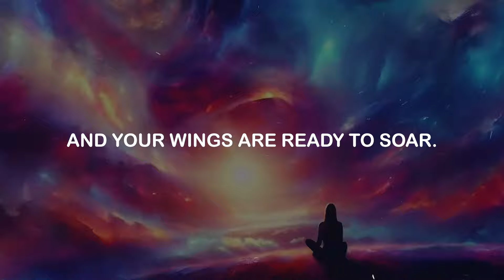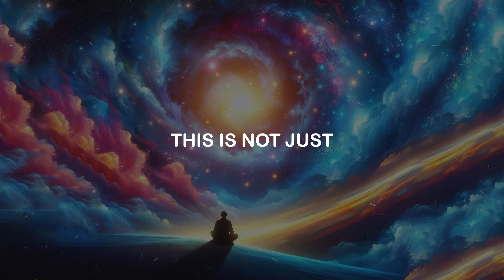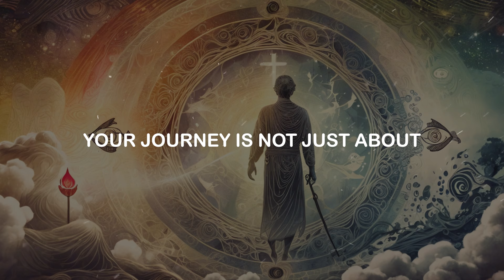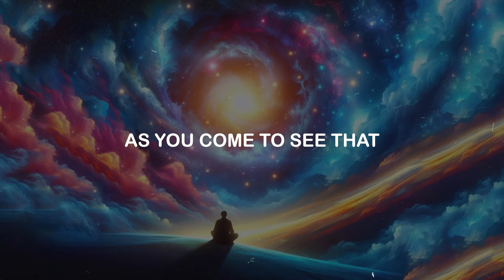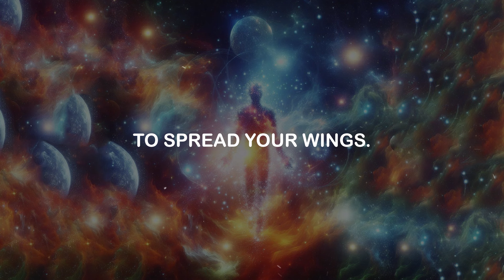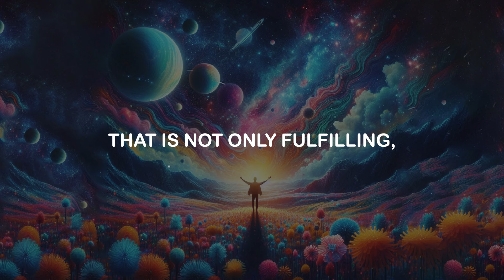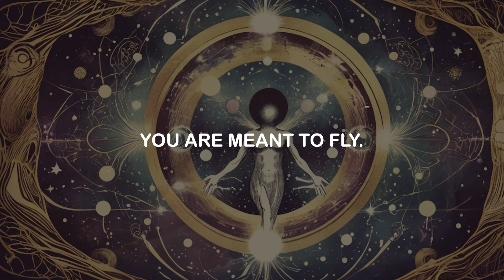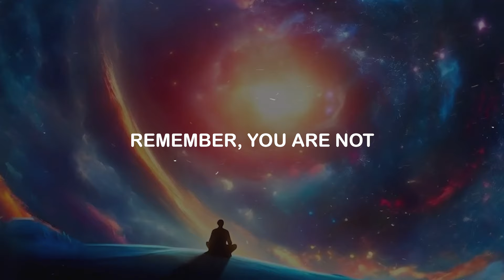🌟Chosen Ones🌟 Your Time as a Caterpillar Has Ended, Your Wings Are Ready to Soar!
As chosen ones, you are uniquely gifted, and your journey is unlike anyone else’s. You’ve always sensed that there was something different about you, something that set you apart. This uniqueness is your gift, your power, and now, as you step into this new chapter, it’s time to embrace it fully. Every experience, every hardship, every moment of doubt has led you to this point. The metamorphosis is complete, and the world is ready to witness the magnificent being you’ve become.